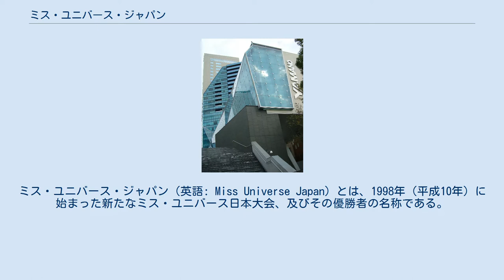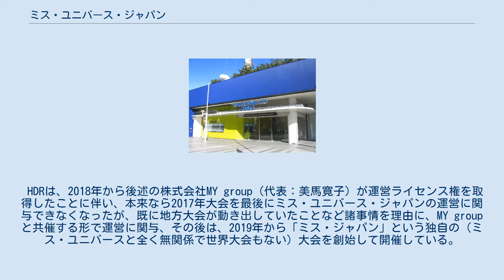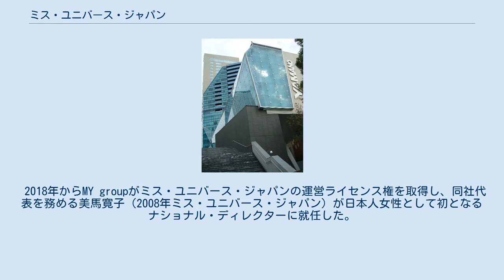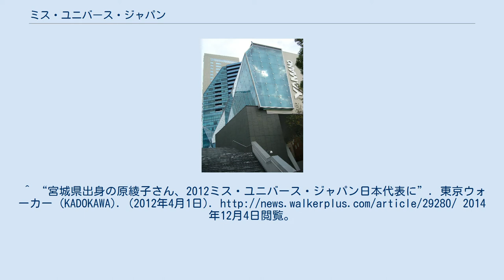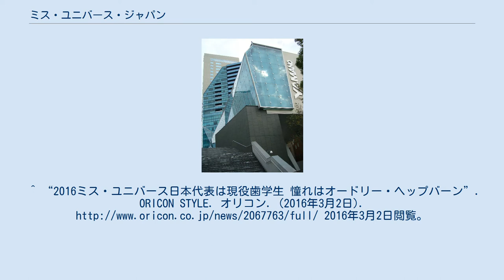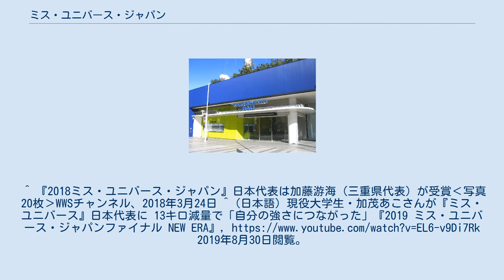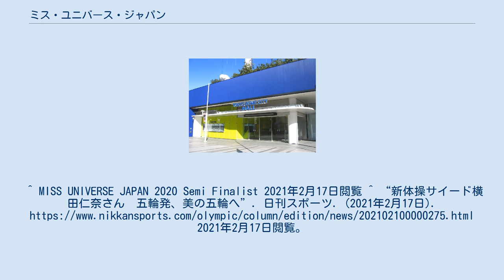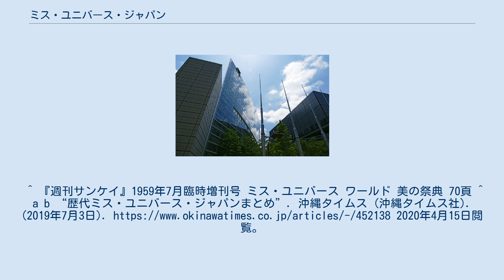ミス・ユニバース・ジャパン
ミス・ユニバース・ジャパン（英語: Miss Universe Japan）とは、1998年（平成10年）に始まった新たなミス・ユニバース日本大会、及びその優勝者の名称である。
優勝者は日本代表としてミス・ユニバース世界大会に出場する。
 2011年度日本大会の会場・東京ドームシティホール（ミーツポート内） 2012年度日本大会の会場・大阪府立国際会議場 2013年度日本大会の会場・東京国際フォーラム 2019年度日本大会の会場・山野ホールが入るMYタワー ミス・ユニバース世界大会の国別予選であるミス・ユニバース日本大会自体は、第1回世界大会の開催に伴って1952年（昭和27年）の第1回から、ほぼ毎年行われており、1971年（昭和46年）から1995年（平成7年）までは、当時運営権及び放送権を有していた大阪の朝日放送によって開催されていた。
 その後はスポンサー不在のため、2年間に亘って日本大会が休止されたが、1998年（平成10年）にフランス人のイネス・リグロン（IBG Japan株式会社）をナショナル・ディレクターとする「ミス・ユニバース・ジャパン」として新たに復活した。
 2004年（平成16年）から、栄養コンサルタントにオーストラリア人のエリカ・アンギャル（15歳の時に大分県に語学留学した経験から日本語が堪能）が起用され、日本大会ファイナリストに栄養指導を行った。
 特に、この時代の中期～後期には、世界大会で優勝した2007年の森理世を筆頭に、2003年の宮崎京（世界5位）、2006年の知花くらら（世界2位）、そして後に日本大会のナショナル・ディレクターとなる2008年の美馬寛子（世界14位・Best of Asia）ら、世界大会TOP15以上の上位・優勝争いに絡む日本代表を多く輩出し、自身も2007年の世界大会で「ベスト・ナショナル・ディレクター」として表彰された。
 その後、リグロンは、2011年（平成23年）大会をもって退任するまで、14大会に渡ってナショナル・ディレクターを務め、また、その退任後も2012年大会までは、IBG Japanが運営ライセンス権を保持し、大会を運営した。
 2013年大会から2017年大会まで、株式会社HDRがミス・ユニバース・ジャパンの運営ライセンス権を保持し、大会を運営していた。
 2013年（平成25年） この時代、一部を除く各都道府県ごとに地方大会が開催され、この年からほぼ全県で代表が選出されるようになった。
各地方大会の代表者がミス・ユニバース・ジャパン本大会に進出し、原則として本大会優勝者（「ミス・ユニバース・ジャパン」）が同年に行われるミス・ユニバース世界大会に日本代表として出場していた。
 この時代は、リグロンの時代と異なり、世界大会での上位に進出する日本代表を輩出したのは、2015年の宮本エリアナが世界10位になった1回のみであった。
 HDRは、2018年から後述の株式会社MY group（代表：美馬寛子）が運営ライセンス権を取得したことに伴い、本来なら2017年大会を最後にミス・ユニバース・ジャパンの運営に関与できなくなったが、既に地方大会が動き出していたことなど諸事情を理由に、MY groupと共催する形で運営に関与、その後は、2019年から「ミス・ジャパン」という独自の（ミス・ユニバースと全く無関係で世界大会もない）大会を創始して開催している。
 2018年からMY groupがミス・ユニバース・ジャパンの運営ライセンス権を取得し、同社代表を務める美馬寛子（2008年ミス・ユニバース・ジャパン）が日本人女性として初となるナショナル・ディレクターに就任した。
 前述の通り、諸事情により、2018年大会については、HDRと共催したが、2019年大会から本来の形として単独での開催を実現した。
 地方大会・都道府県代表の廃止 前年までとの大きな変化として、都道府県ごとの地方大会および都道府県代表を廃止し、「各都道府県代表＝日本大会ファイナリスト」という枠組みも消滅した。
 それに伴い、前年まで開催されていた各都道府県ごとの地方大会の内の一部（32府県）が「ベストオブミス」という大会名での開催に移行し、1つの大会の中 を同時に選出することになった。
 これら32府...